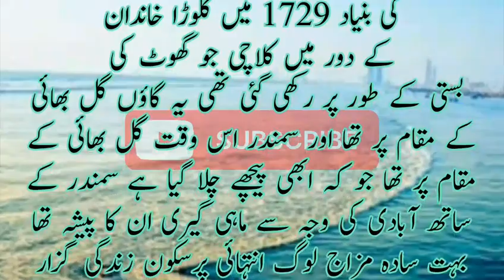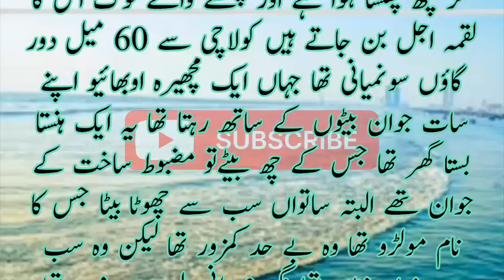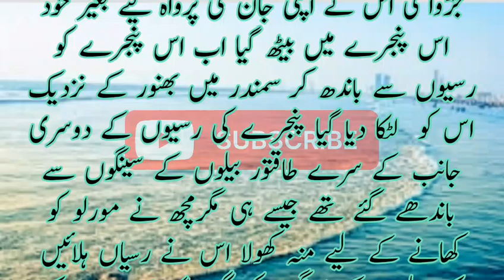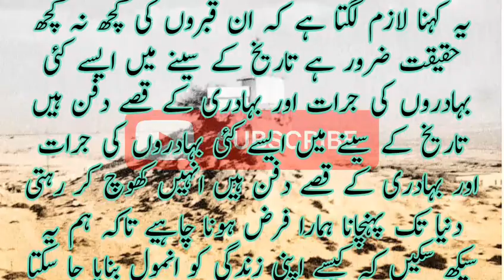Saat Bhaiyon Ki Kahani|Story Of Seven Brothers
this is the story of seven brothers. they were living at the beach of sea their occupation was fishing. one day they went to see for fishing and there is a big crocodile.